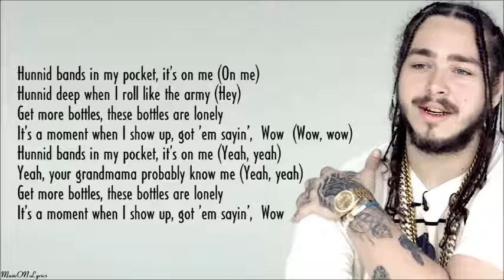Post Malone - Wow [Lyrics]